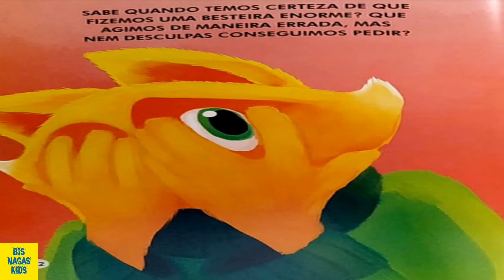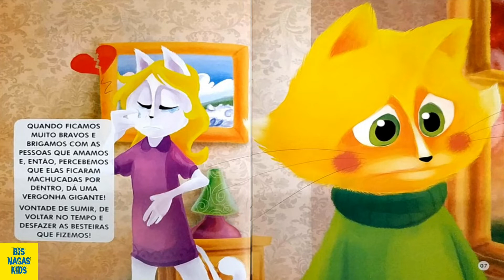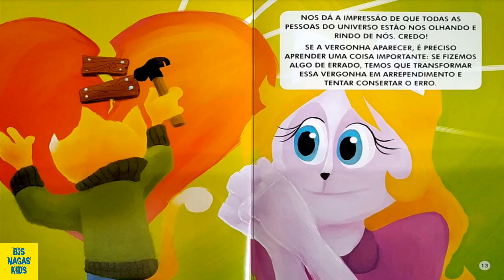VERGONHA - Sentimentos/Histórinhas/HistóriaDublada/HistóriaNarrada/AudioLivro/AudioBook/LerParaVocê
Neste vídeo trazemos a incrível história do livro "VERGONHA'' por Fábio Gonçalves Ferreira.

✅ Canal  @BisnagasFlixOficial   apresenta - (Historinha Infantil/Livro Infantil/Leitura Infantil/Literatura Infantil/Livro Falado Infantil/AudioBook Infantil/Histórias Infantis em Português/Historia para Dormir/Historia Infantil Curta/Livros Infantis/Livro Didático Infantil Online/Prateleira de Livro Online/Texto para Leitura Infantil/Livro Kids/Aprendendo Ler com Historinha/Contação de História/ Canal Infantil/Canal Kids/Canal de Historinhas/Contos Infantis/Contos de Fada)

Mais um clássico que traz ensinamentos incríveis!!!

Sobre o Bisnagas Kids®: Bisnagas Kids é um canal de entretenimento para toda a família. Contamos histórias, fazemos interações com brinquedos e muitos mais, tudo de forma educativa!

Caso queiram ver algum título que ainda não tenha aqui no canal, envie-nos um e-mail com o material e teremos o maior prazer em ler aqui para vocês 😉.